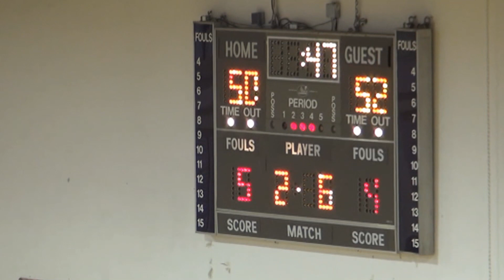Πρωτέας Βούλας Κυπελλούχος 2013